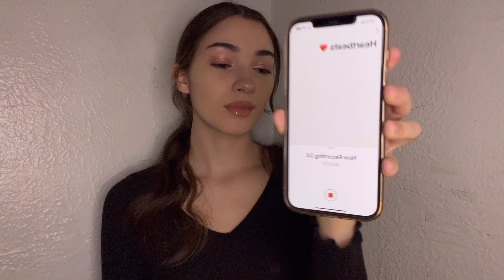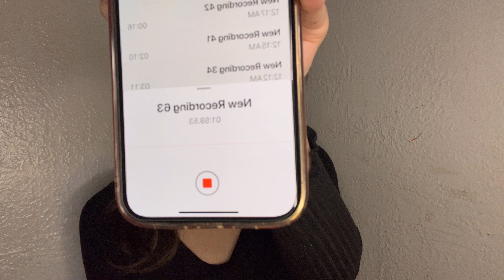Heartbeat ASMR ♡ (Relaxing, Peaceful, & In-real time) ☁️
hii. It's been a while since I gave you an asmr video but I hope you enjoy! ☁️

alsoo we hit 1k subs 🥹 I can't believe that many people care about watching my videos 🤣 jk but for real, thank u for all the support especially on the asmr videos. I enjoy making them for you guys and I'm grateful to have people who enjoy watching them! 🫶🏻

& instead of making a whole new asmr channel, I decided to keep posting them here because I want them all to be on one channel. so for now on I'm only going to make asmr videos! :)